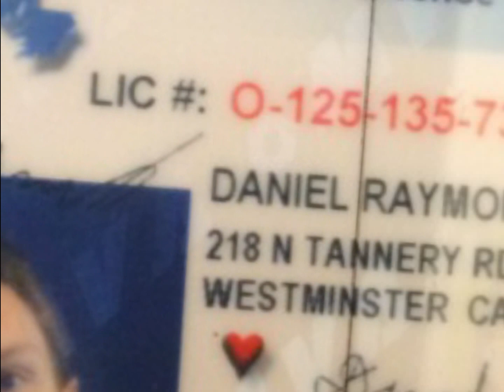Dan the Man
Happy 21st Birthday Dan! You're the man!